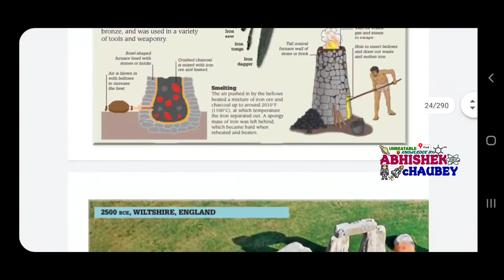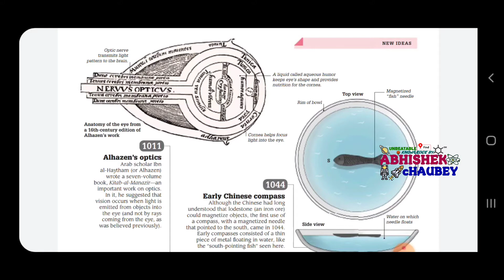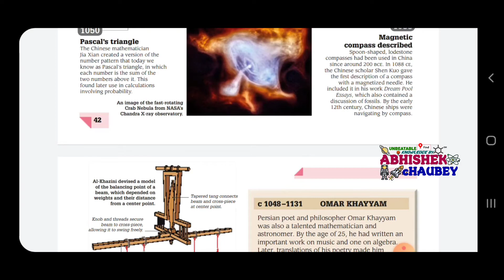Science_year_by_year a visual history, from stone tools to space travel by Abhishek_chaubey_sir